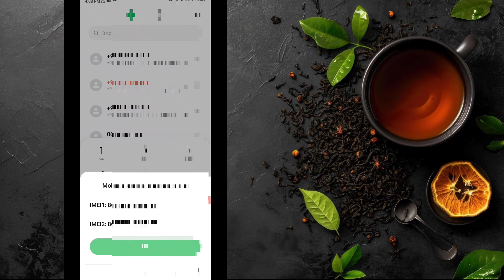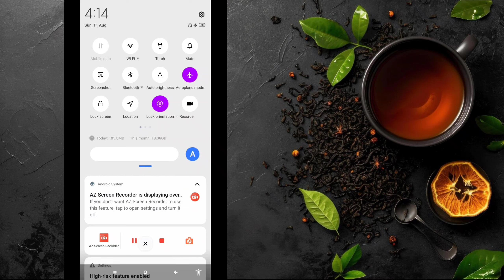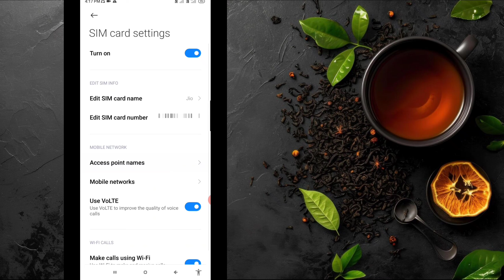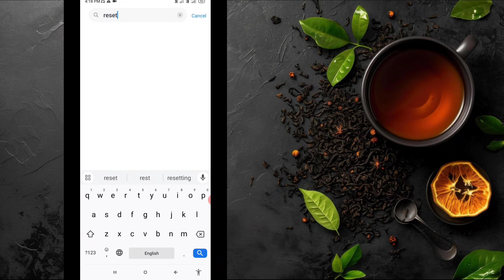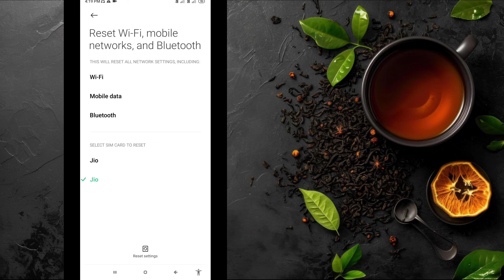Smartphone Hidden Settings to Solve Mobile Network Problem for All SIM | ইন্টারনেট চলবে সুপার ফাস্ট🔥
Hello friends , এই video তে আমি আপনাদের mobile phone এর গুরুত্বপূর্ণ কিছু hidden settings এর কাজ দেখিয়েছি, যা use করে আপনারা phone এর Network Signal কে full করতে পারবেন। এবং internet speed কে বাড়াতে পারেন । যদি আপনাদের phone এ network সঠিকভাবে সংযুক্ত না থাকে, তাহলে এই video টি আপনাদের জন্য খুবই  important! এই video তে আমি আপনাদের বলেছি কিভাবে আপনারা phone এ 4টি  settings করে  network problem কে solve করতে পারেন। এবার আপনাদের phone এর speed ও  increase করে দেবে। ইন্টারনেট চলবে সুপার ফাস্ট।